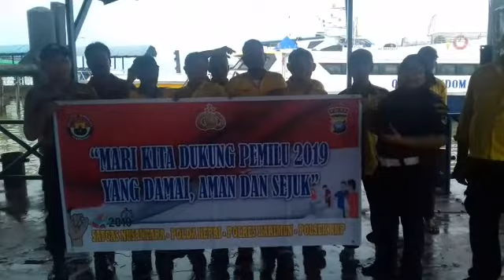Deklarasi Pemilu Yang Aman Damai & Sejuk 2019 Di Kab Karimun